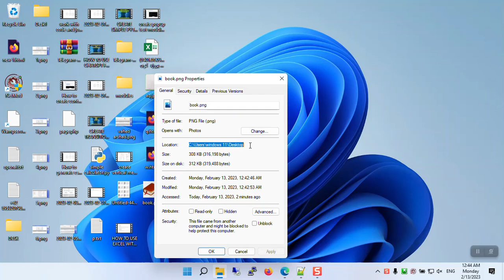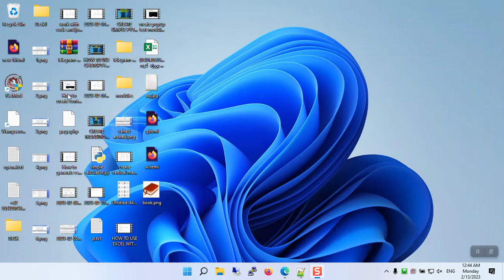Jumping up and down image css and html code with chatgpt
jumping up and down image css and html code